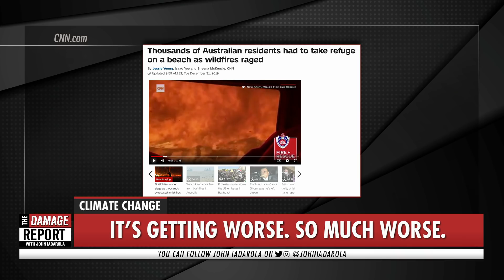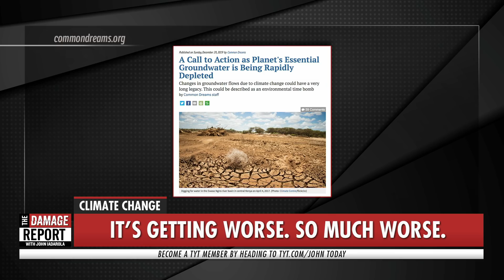Greta Thunberg Meets Her Hero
Greta Thunberg meets her hero, Sir David Attenborough. John Iadarola breaks it down on The Damage Report. Follow The Damage Report on Facebook

"Greta Thunberg and Sir David Attenborough have met for the first time (via Skype as they did not want to add to their carbon footprints) to discuss the climate crisis and share their thoughts on how to make an environmental impact.

Greta, who spoke to Sir David from Stockholm, is guest editing the BBC's Today programme on Monday 30 December. A podcast will be available here and via the BBC Sounds app."